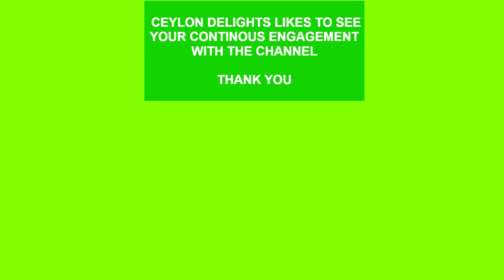Sri Lankan Sugar Coated Buns(කිඹුලා බනිස් ගෙදරදී)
Hi, my name is Ajith Ekanayake chef/owner of Ceylon Delights restaurant.
Today, I would like to show how to make Sri Lankan Sugar Coated Buns(කිඹුලා බනිස් ගෙදරදී)
(Kimbula banis)